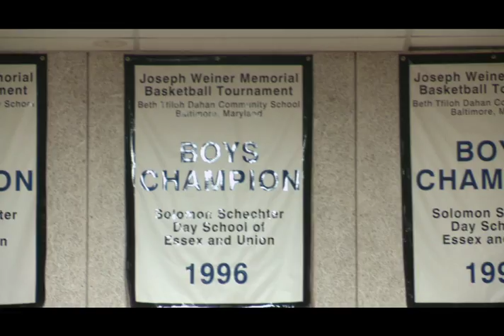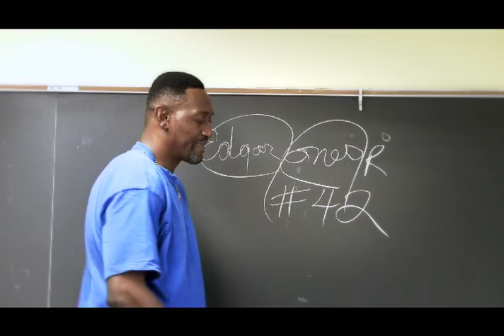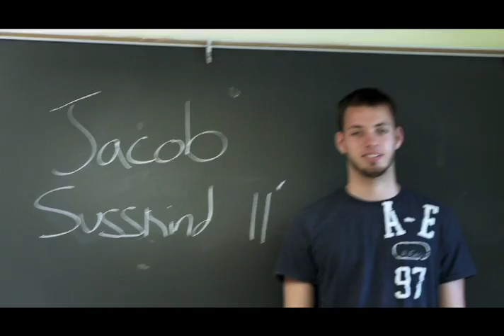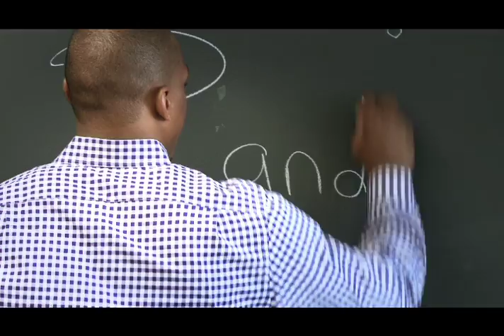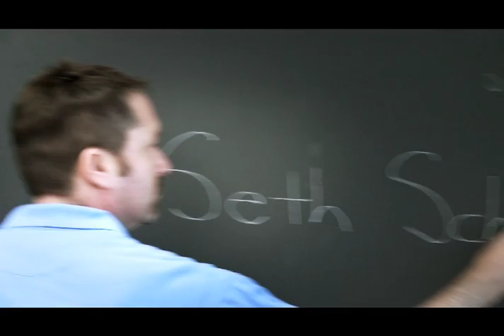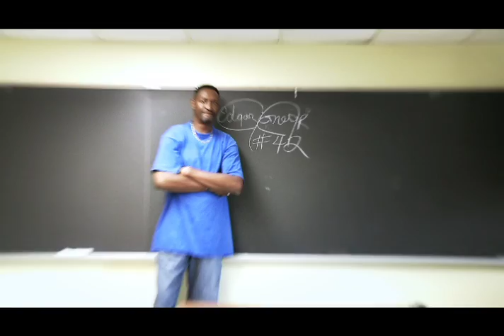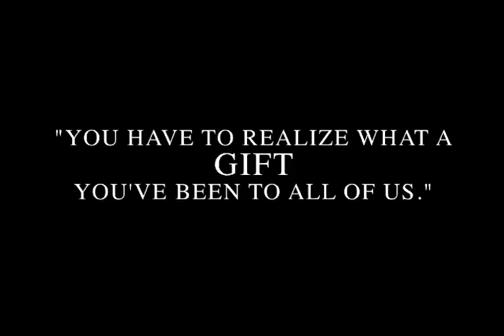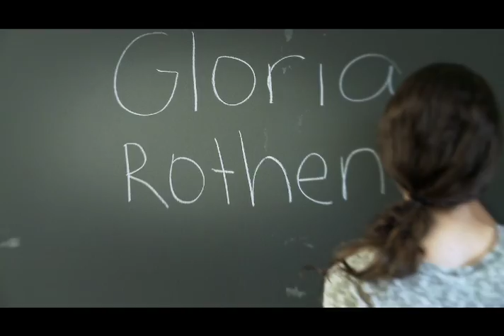Sandy Pyonin Tribute Video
For more than 40 years, Coach Sandy Pyonin - head coach of the Golda Och Academy Varsity Team and NJ AAU Roadrunners - has impacted the lives of countless students and athletes who have gone on to succeed in many rewarding careers. Golda Och Academy honored Coach Sandy on Sunday, September 9.